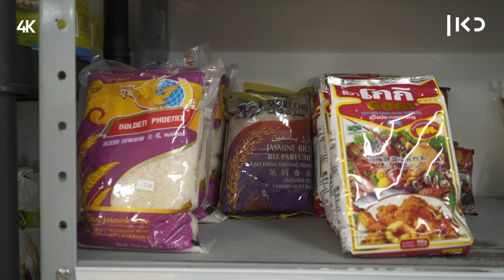דוקותיים | מה מתנדבת אקוודורית עושה בעוטף עזה?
כאן | ג'ויס דומניקה טורס גררו עשתה את כל הדרך מאקוודור כדי להתנדב בקיבוץ ניר יצחק. היא לא אוהבת את הגבינה הישראלית, אבל מרגישה יהודייה מאוד.

בימוי: איתי אשר
צילום: תומר לוין
עריכת וידיאו: נעה גוטסמן
הפקה: מיקה בידרמן
עיצוב ואנימציה: מעיין כהן
מיקס סאונד: מיכל גדעון